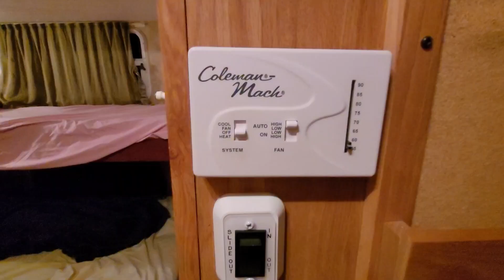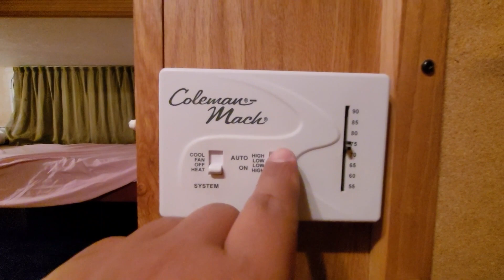Camping at Deer Island Point Campground in New Brunswick - Day 1 - Part 3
This was the beginning of our camping trip in summer 2021. We decided to start our adventure in an RV with CAD100 a night at Deer Island Point Campground.

 This was the 1st Day - Part 3 of our adventure on the Island. In this video, we build a fire and discuss memorable experiences.

for more info.